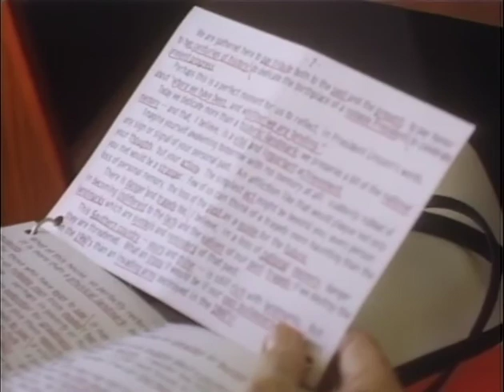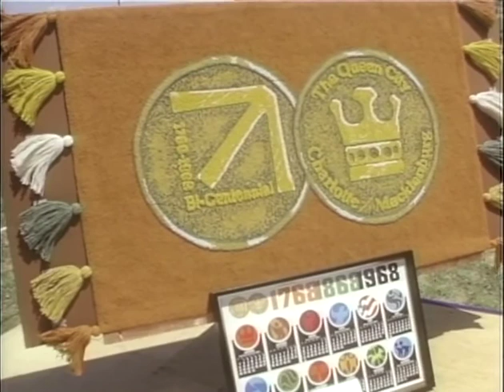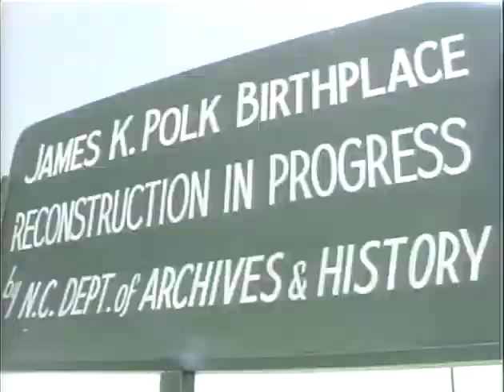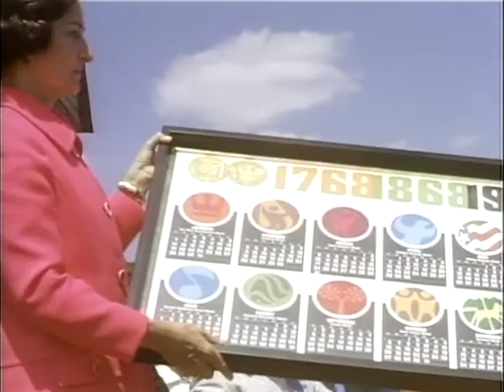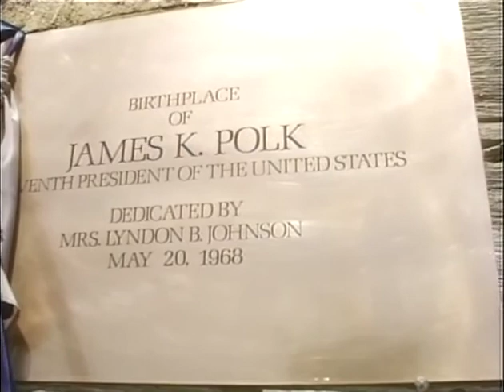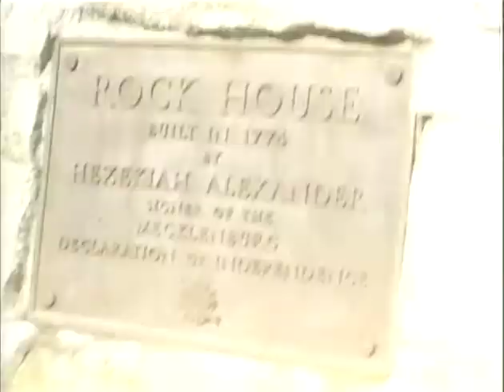MP896 outs22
22 of 35 outs reels from MP 896, "President Lyndon B. Johnson in May 1968," by the White House Naval Photographic Unit. The "Navy Films" consist of monthly reports on the activities of President and Mrs. Johnson from 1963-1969.

Shot list:
M/M HHH
CTJ, assistants aboard a plane in flight; shots of clouds and engine
Charlotte, NC: CTJ arrives at the airport
Charlotte: birthplace of James Polk; band in colonial costume
Charlotte: CTJ's speech at the dedication of the Polk birthplace; cut shots of the audience and large crowds
Charlotte: CTJ showing display items and unvieling the plaque
Charlotte: CTJ tours the site
Rock House, Charlotte, NC: CTJ tours the house; cut shots of the crowd, band, dancers in Scottish dress; CTJ signs the guest book